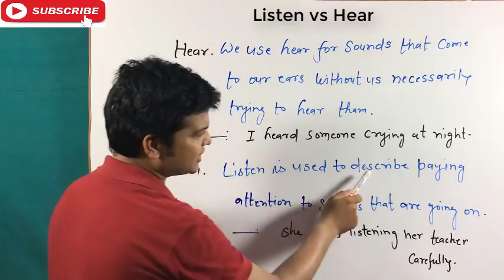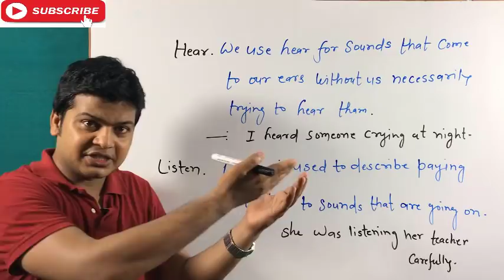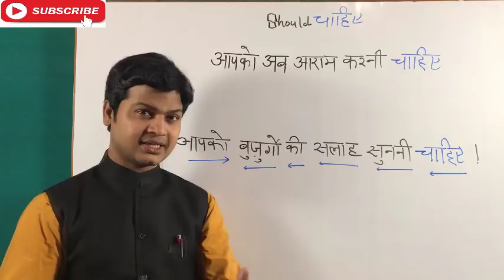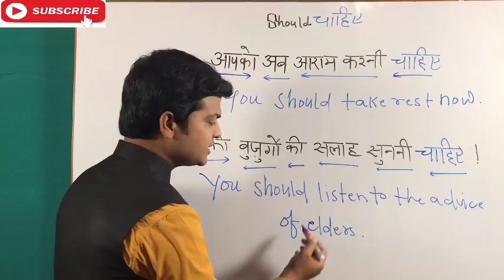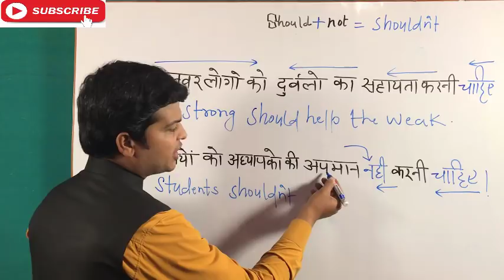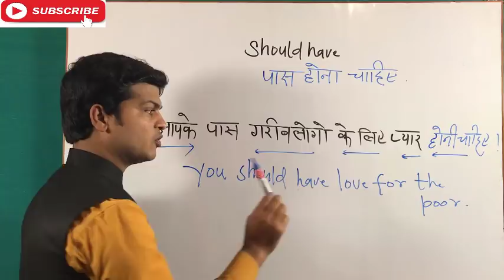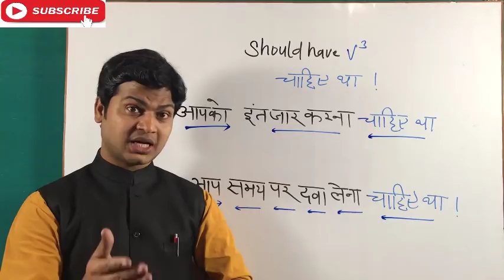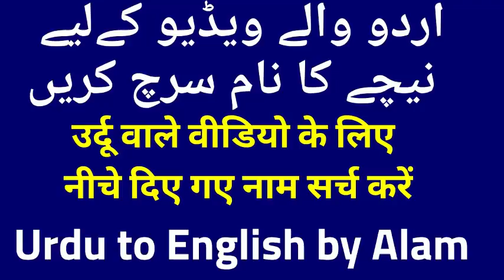Difference Between Hear & Listen | Hearing Vs Listening Differences | Use of Hear & Listen.